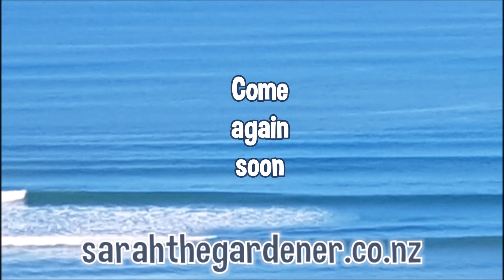Temporarily temporary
Things are beginning to happen in my new garden. The shipping container is going and I need to move my temporary garden to new a new temporary location temporarily so it doesn't get in the way of the truck. But to save having to move them all I harvested my Yams and Kumara with mixed results.

Cheers Sarah : o)

To see more of my garden check out my blog or look for Sarah the Gardener on Facebook and on Twitter @SarahtheGarden